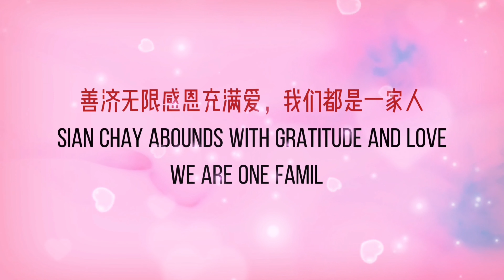2023年8月8日——善济医社义务执行主席卓顺发太平绅士带领10位同事拜访了社会企业“尊严计划Project Dignity”旗下的［厨尊 ],以探讨更多方面的慈善合作项目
2023年8月8日——善济医社义务执行主席卓顺发太平绅士带领10位同事拜访了位于文庆路的社会企业“尊严计划Project Dignity”旗下的［厨尊 Dignity Kitchen］揉和职能培训、老人供餐，为社会的弱势者开启生活新契机。

厨尊是新加坡第一座由身心障碍者经营的美食广场，也是新加坡第一个专为弱势者量身打造的小贩培训中心。行动不便的、失聪的、双重人格的、患小二麻痹的还有受暴者以及更生人... ，这些原本隐身於社会边缘的人们纷纷来到厨尊。

感谢尊严计划Project Dignity创办人许承俊(Mr Koh Seng Choon) 与我们分享了他的经营理念及未来的发展计划。

善济医社与尊严计划探讨更多方面的合作项目，以更好的照顾社会上的弱势群体。

慈善事业，大爱同理，
光明同行，共襄善举。
Philanthropy is about universal love, empathy, mutual support and doing good together.

善济全体同仁致力打造新加坡为善良之都。
Sian Chay's staff are committed to making Singapore a 'City of Good'.